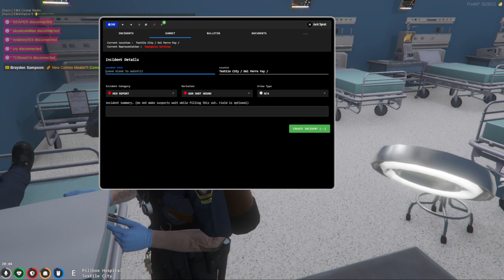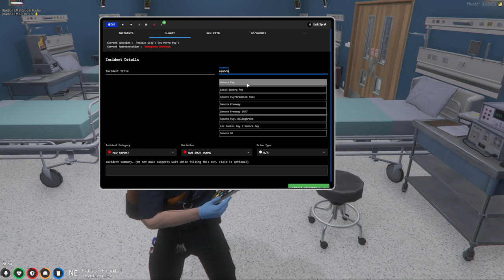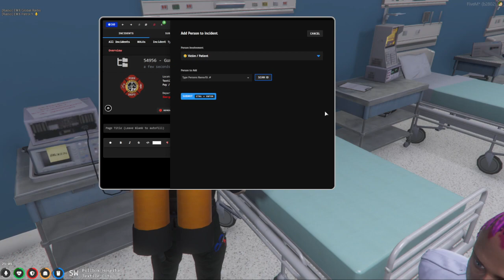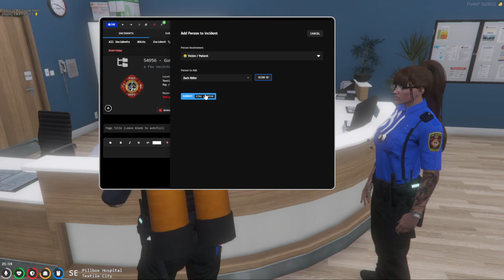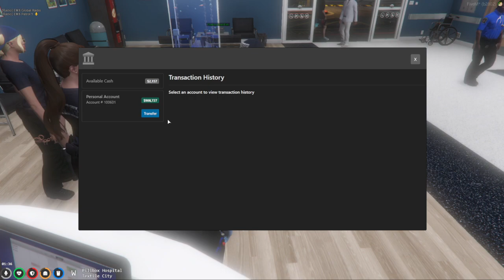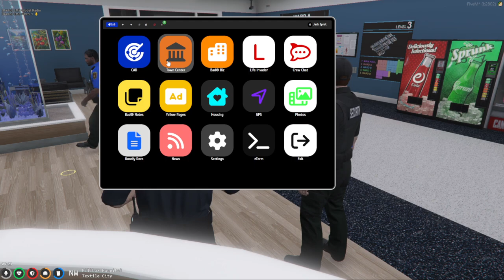Highlight: BLRP | Jack Sprat | EMS | part 1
Part 1 | sprat is working as EMS and doing his thing.  Very busy evening working the night shift.